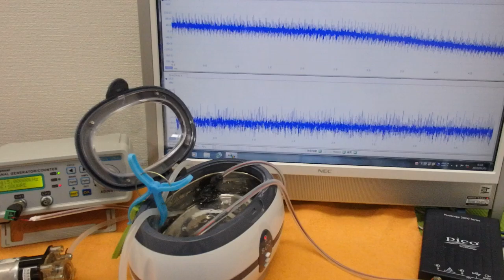非線形振動現象をコントロールする超音波制御技術 ultrasonic-labo